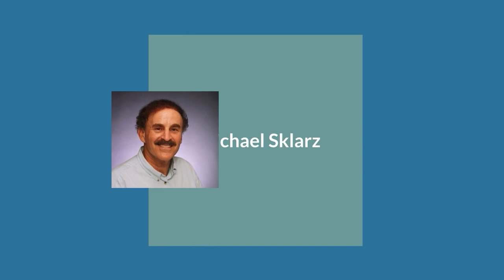Chiu Chang: 'Herstory' (A Nation of Immigrants)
Her Story.  The host for this show is Chang Wang.  The guest is Chang C. Chen.

Dr. Chang C. Chen, aka Dr. Chiu Chang grew up in Taiwan and immigrated to America 50 years ago to pursue her graduate studies. After obtaining her Ph.D. in biochemistry from Rutgers University and J.D. from Columbia University Law School, she launched an illustrious legal career spanning 35 years. Not one to just practice law, she was elected as a Taiwan senator and hosted four television shows. During the 1990s, her most popular program, 'Chiu Chang Talking Law' on Star-TV in Hong Kong, catapulted her into the limelight. She swiftly became a celebrity female attorney and personality, still to this day a real feat in Taiwan. Dr. Chen has authored 83 books on topics ranging from law to marriage. Herstory: The Legal History of Chinese American Women was her first book in English and the first exhibition she curated. In this episode of A Nation of Immigrants, Dr. Chen shares her personal and career stories, as well as the exhibits she curated and books she authored.

Underwriters:
Michael Sklarz
Catherine L. Cooke and the Cooke Foundation
Hawaii Energy
Hawaii Energy Policy Forum
Hawaiian Electric
Galen Ho of Immersive Worlds
Kamehameha Schools
Miner Foundation